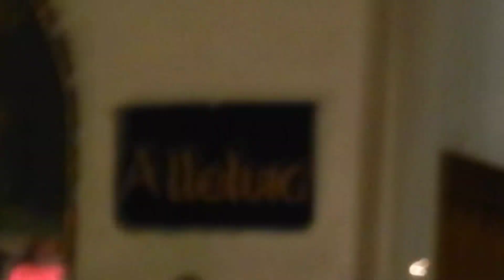The Great Easter Vigil 2018 4